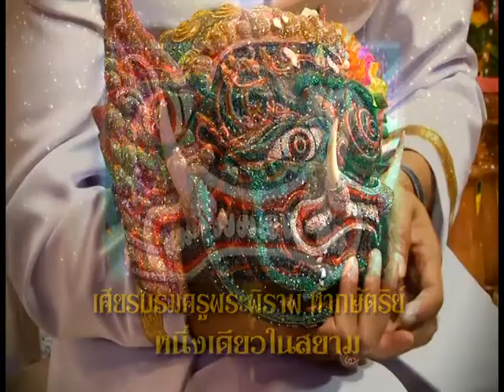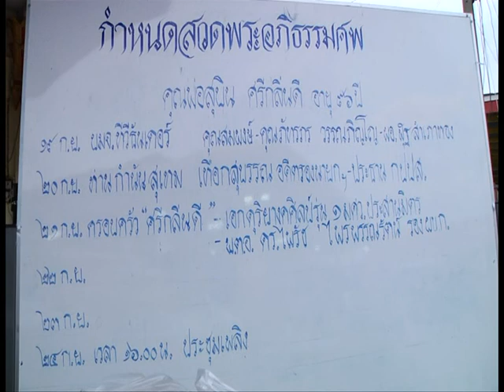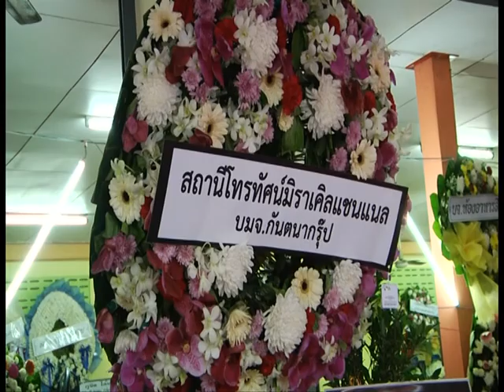รายการหัตถจิต | 22/09/60 | EP 1/4